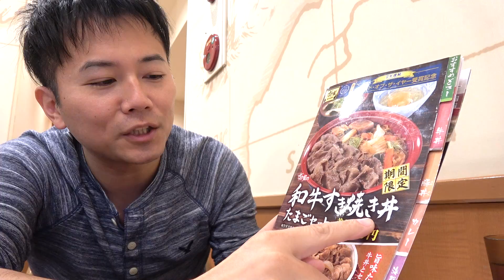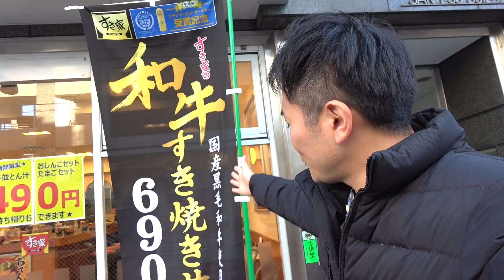【すき家】冬の定番が進化！和牛すきやき丼をいただく！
◉すき家